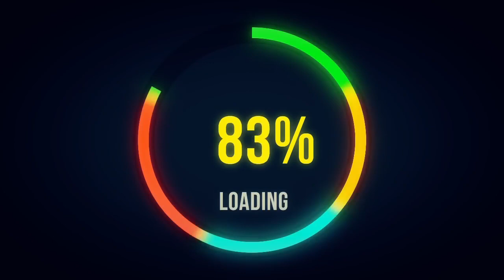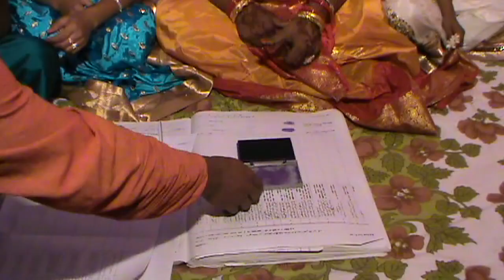normal 720p-780p quality video (2011 years old video ) happy wedding life ( rsp event photography )